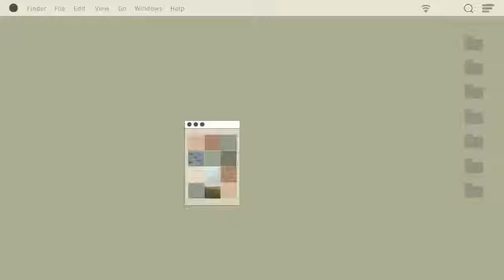আগামী দু মাস পরে বিজেপি বিধায়ক সংখ্যা চল্লিশে নেমে যাবে মন্ত্রী মলয় ঘটক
মহুয়া ঘোষাল দুর্গাপুর ১১ সেপ্টেম্বর ২০২১
“ যে কয়টা উপনির্বাচন হবে আমি এখানে দাঁড়িয়ে বলতে পারি প্রত্যেকটা উপ নির্বাচনে তৃণমুল জিতবে। আগামী কিছুদিনের মধ্যে তৃণমুলের সংখ্যা ২২০তে পৌঁছে যাবে । বিজেপি ছেড়ে  বিধায়কেরা চলে আসছে । ইতিমধ্যে একাত্তর হয়ে গিয়েছে । আগামী দু মাস পরে দেখবেন বিজেপি চল্লিশে নেমে গিয়েছে । আরো বছর খানেক পরে দেখবেন বিজেপির অফিসে দরজা খোলার লোক আর থাকবে না” এভাবেই বিজেপি বিধায়ক নিয়ে মন্তব্য করলেন মন্ত্রী মলয় ঘটক দুর্গাপুরে আজ তৃণমুলের কর্মী সভায় ।
আজকের কর্মী সভায় মন্ত্রী মলয় ঘটকের ভাষণ মূলত আগামী পুরসভার নির্বাচনকেই পাখীর চোখ করে কর্মীদের বার্তা দেওয়া । পশ্চিম বর্ধমানের দুটি পুরসভা আসানসোল এবং দুর্গাপুরকে পুনরায় নিজেদের দখলে রাখাই পাখীর চোখ করেছে তৃণমুল । দুর্গাপুর শিল্পাঞ্চলে একটি আসন হারিয়েছে তৃণমুল । হেরেছেন নগর নিগমের এলাকায় বিধায়ক বিশ্বনাথ পারিয়াল । দুর্গাপুর শিল্পাঞ্চলে তৃণমুলের গোষ্ঠীদ্বন্দ্ব চরমে । এই অবস্থায় মন্ত্রী মলয় ঘটক দুর্গাপুর নগর নিগমের সাত মাস পরের ভোটকেই পাখীর চোখ করে এখন থেকেই ময়দানে নামার  নির্দেশ দিয়েছেন । তিনি বলেছেন “ গ্রামাঞ্চলে তৃণমুল ভালো ভোট পেয়েছে কিন্তু শহরাঞ্চলে সেভাবে ভোট পায় নি বলেই একটি আসনে হার হয়েছে । কেন মানুষ ভোট দেয় নি তা জানতে ওয়ার্ডে ওয়ার্ডে মিটিং করতে হবে এবং মানুষের কাছে যেতে হবে ।
মন্ত্রী মলয় ঘটক সংগঠনকে মজবুত করতে ওহাটসঅ্যাপ গ্রুপের কথা   বলেন । তিনি বলেন “ জেলা সভাপতি সহ সমস্ত ধরনের শাখা সংগথনের জেলা সভাপতিদের নিয়ে বিভিন্ন গ্রু করে দেওয়া হল , কাউন্সিলরদের  পঞ্চায়েত  ও পঞ্চায়েত সমিতির আলাদা আলাদা গ্রুপ করে দেওয়া হল এবং যার যখন যা প্রয়োজন তা আপলোড করে দিলে নেতৃত্বের কাছে পৌঁছে যাবে । মন্ত্রী পুরসভা ভোটকেই বেশি গুরুত্ব দিয়েছেন আজকের ভাষণে । তিনি পুরসভা ভোটে জয়কেই পাখীর চোখ করতে নির্দেশ দিয়েছেন ।